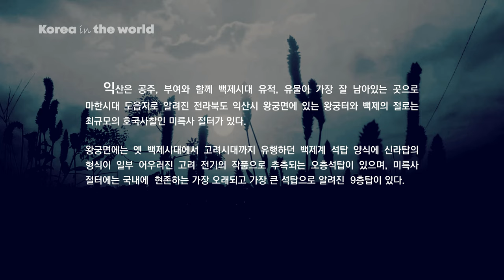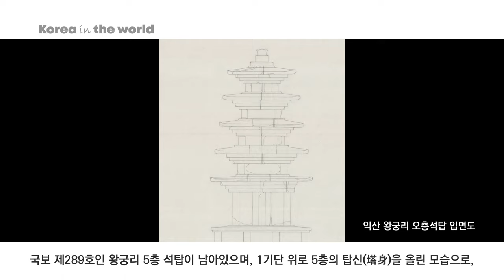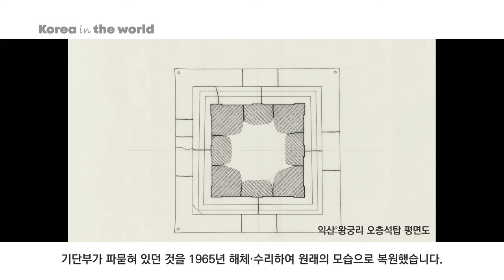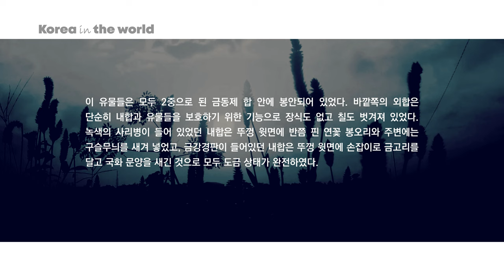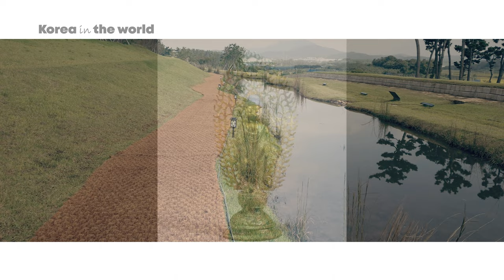[Korea in the world] 나의 문화유산답사기 - 익산 왕궁면에 있는 백제 왕궁 터와 오층석탑을 찾아서 ...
익산은 공주, 부여와 함께 백제시대 유적, 유물이 가장 잘 남아있는 곳으로 마한시대 도읍지로 알려진 전라북도 익산시 왕궁면에 있는 왕궁터와 백제의 절로는 최대 규모의 호국사찰인 미륵사지가 있습니다.

왕궁면에는 옛 백제시대에서 고려시대까지 유행하던 백제계 석탑 양식에 신라탑의 형식이 일부 어우러진 고려 전기의 작품으로 추측되는 오층석탑이 있으며  미륵사 절터에는 국내에 현존하는 최고(最古)·최대(最大)의 석탑으로 알려진 9층탑이 있습니다.

왕궁리유적은 백제의 절로는 최대 규모의 호국사찰로 신라의 황룡사처럼 백제를 대표하는 절이며, 고구려의 금강사와 함께 삼국시대의 각 나라를 대표하는 절이라고 할 수 있습니다.

1989년부터 전면적인 발굴조사내용에 따르면 백제 말기 왕궁으로 조성되어 일정기간 사용된 후 왕궁의 중요 건물을 철거하고 탑과 금당, 강당 등 사찰이 들어선 복합 유적물로 확인되었습니다.

현재는 백제계 석탑 양식에 신라탑의 형식이 일부 어우러진 고려 전기의 작품으로 추측되어지는 국보 제289호인 왕궁리 5층 석탑이 남아있으며,  1기단 위로 5층의 탑신(塔身)을 올린 모습으로, 기단부가 파묻혀 있던 것을 1965년 해체·수리하여 원래의 모습으로 복원했습니다. 복원 당시 탑의 1층 지붕돌 가운데와 탑의 중심기둥을 받치는 주춧돌에서 사리장치가 발견되었고 사리장엄구는 국보 제123호로 지정되었습니다.

왕궁리유적의 왕궁은 백제왕궁으로서는 처음으로 왕궁의 외곽 담장과 내부구조가 확인되어 체계적이고 계획적으로 조성된 백제왕궁의 구조를 확인할 수 있는 유일한 유적입니다. 왕궁의 외곽에는 폭 3m의 담장을 동서 245m, 남북 490m인 장방형으로 두르고 있습니다.

왕궁의 남측 절반은 국가의 중요 의례나 의식을 행하던 건물과 왕이 정사를 돌보던 건물, 왕과 왕의 가족의 생활을 위한 건물들로 4개의 동서석축을 쌓아 구분•배치하였습니다. 북측 절반은 왕의 휴식을 위한 공간인 정원과 후원으로, 왕궁의 서북측에는 백제시대 가장 귀중품인 금과 유리를 생산하던 공방지가 위치하였습니다. 궁 내부에는 북동쪽 구릉  서,남, 북쪽 경사면에 역u자형 대형수로와 함께 후원을 감싸고 있으며 굽이굽이 수로를 파고 황토로 다져 곡수로를 만들어 물길을 잡았던 백제인의 지혜가 돋보입니다.  이번 발굴 조사에 의해 왕궁리 유적은 왕궁으로 일정 기간 사용한 후 사찰로 바뀌어 통일신라 후기까지 유지되었으며, 다시 세월이 지나 사찰도 폐사되고 폐허로 변한 것으로 추정하고 있습니다.

오늘 호국사찰인 왕궁리 절터를 찾아 오층탑을 비롯하여 백제왕궁터의 구조를 살펴보았습니다.
발굴 조사 결과 백제시대의 궁궐이 있었던 것으로 결론이 나왔으며 이에 무왕의 수도였을 것이라는 추측 또한 조심스럽게 해봅니다.  다음 시간에는 익산 미륵사지에 대한 이야기를 하도록 하겠습니다.